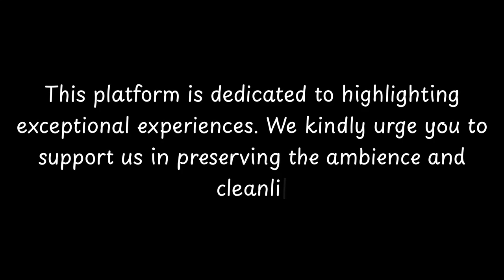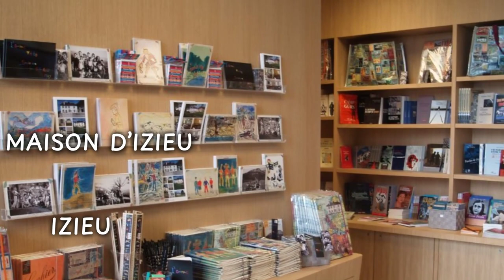Top things to do in Ain, Auvergne-Rhône-Alpes | France - English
Ain is a department located in the Auvergne-Rhône-Alpes region of France. It is known for its rich history dating back to ancient times when it was inhabited by the Gauls. The region has seen various rulers and influences over the centuries, including the Romans and the Burgundians. Today, Ain is known for its picturesque landscapes, charming towns, and cultural heritage. The department is a popular destination for outdoor activities such as hiking, skiing, and exploring its numerous lakes and rivers. With its mix of history, natural beauty, and vibrant culture, Ain offers visitors a unique experience in the heart of France.

          Welcome to CityBeat, where we bring you the pulse of cities around the world! 🌟 In this episode, we dive into the heart of Ain, uncovering its hidden gems, cultural delights, and vibrant activities. Join us on a virtual journey as we explore the sights, sounds, and tastes that make Ain unique.